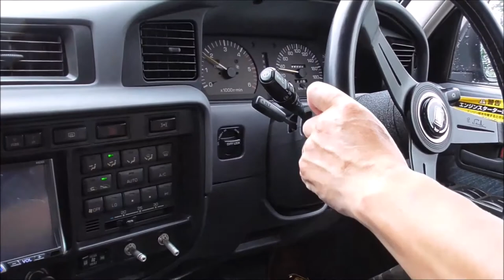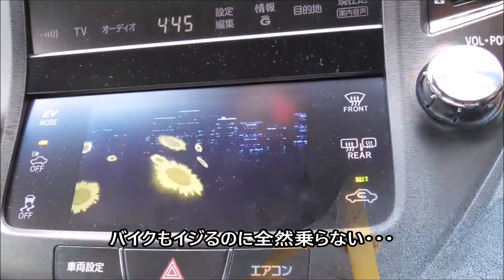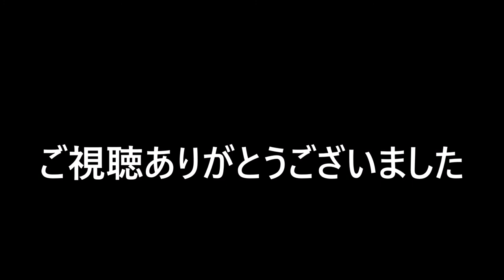Nikon F2 フォトミックファインダーを分解、清掃して組立てる！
動画は組立てのみです。カビ、チリまみれのファインダーは分解清掃で一発ですよ～！